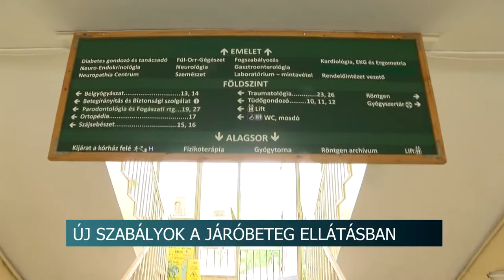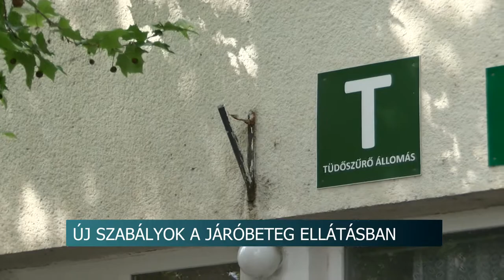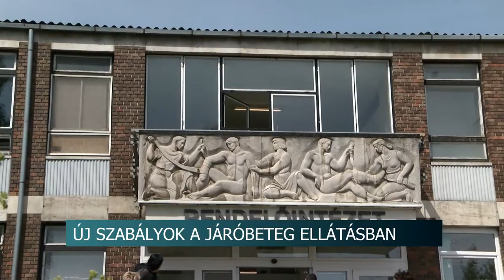Újraindult a járóbeteg ellátás- előzetes időpontot kell kérni mindenkinek 20200508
Május hatodikától újra működik a járóbeteg ellátás a kórházakban és a rendelőintézetekben. A miniszteri utasítás szerint viszont csak bejelentkezés után látogathatóak az intézmények, és több más rendkívüli szabály is érvényben van még.